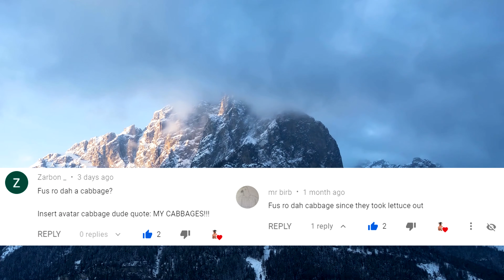FUS RO DAH! — But MY CABBAGES! — #325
Cabbage Merchant - Ba Sing Se